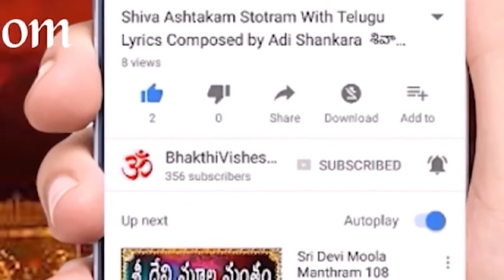25th Sep 2021 Panchangam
25th Sep 2021 Panchangam